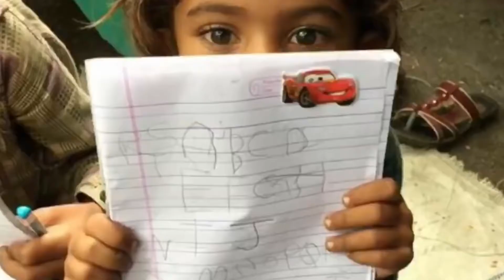CCN Money & Markets- Derek Georgino and Meghna Singhvi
CCN Money & Markets Segment Star, Derek Georgino interviews Meghna Singhvi, who discusses millennial and how they follow the road to success. She shares her insight on how to make choices in life whether what role models to look up to or how hard to work for your passion. She is also helping the children of India.